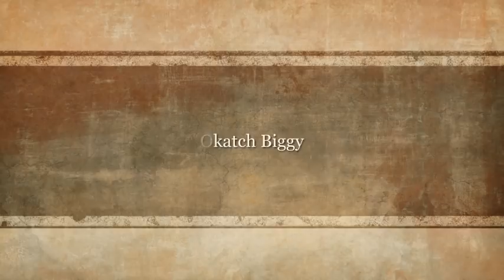Okatch Biggy - Caleb Dr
Doctor Caleb Oduor Oduol
Daktari Nyasaye mar ariyo